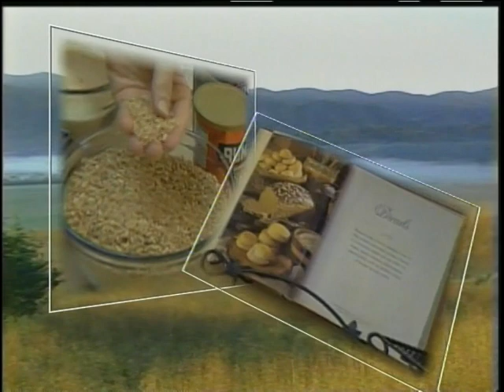show 9, Part 1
Mary Beth Oxendine and Donna Bundrick-Griffin show you how to prepare some healthy, hearty, Southern foods with a healthy twist!